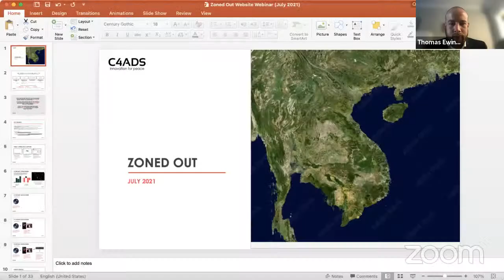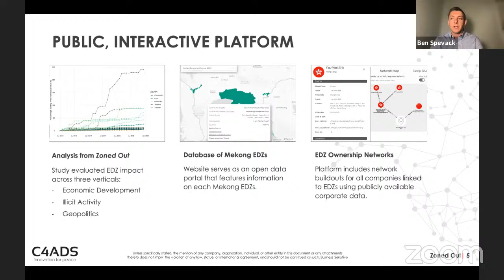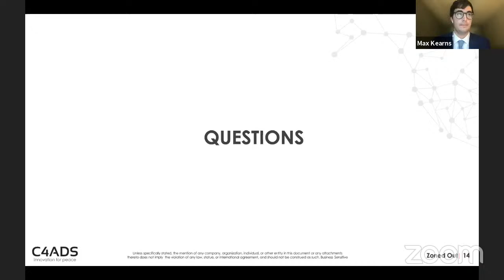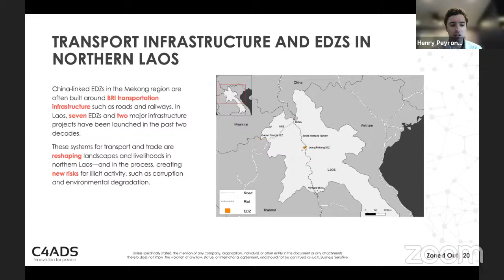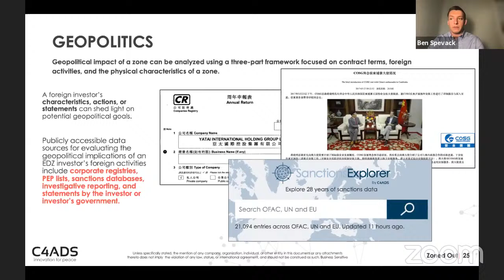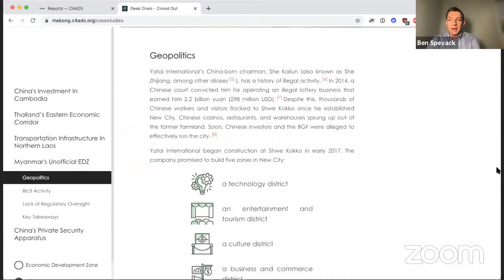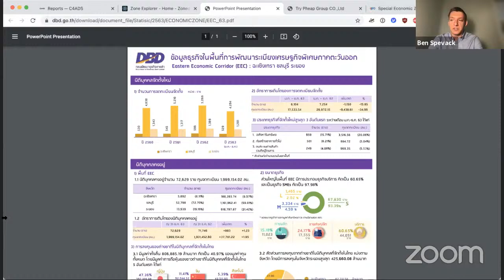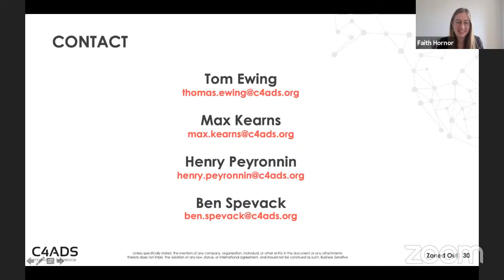Zoned Out: A New Tool for Mekong EDZ Impact Evaluation